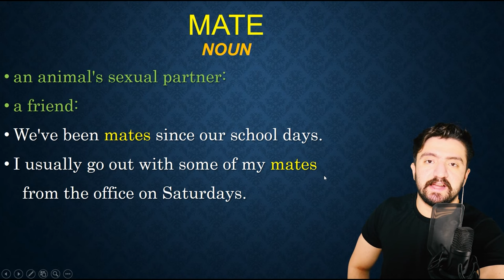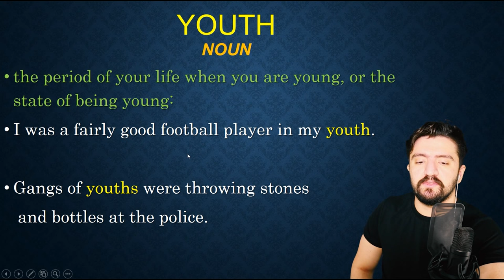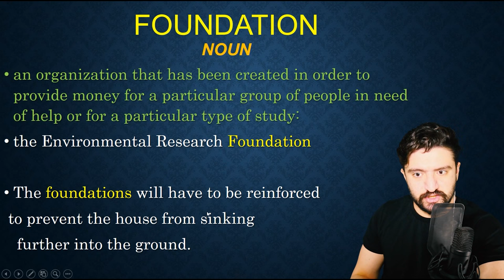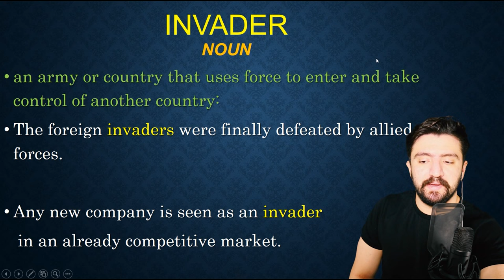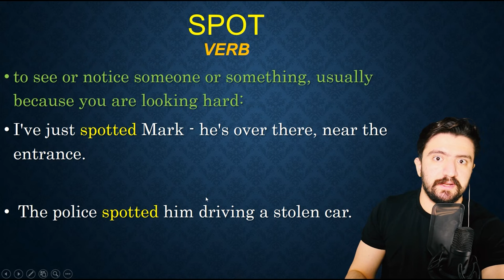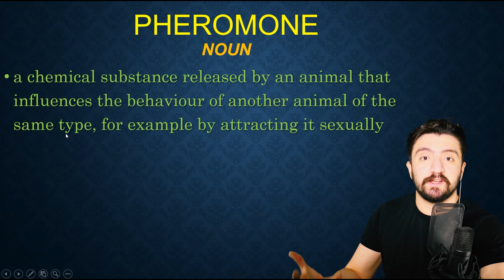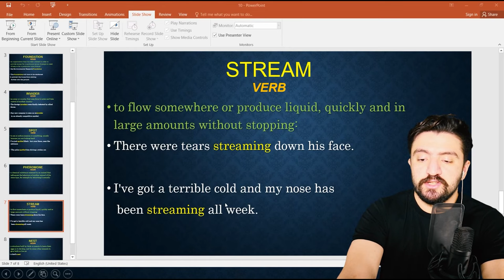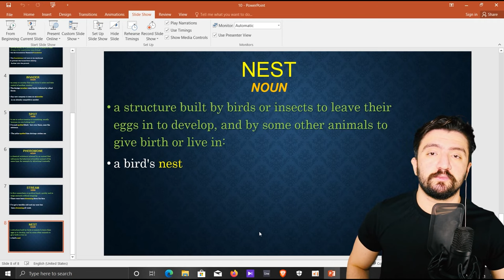آموزش زبان انگلیسی با مستند حیوانات : جملات پیشرفته انگلیسی با ترجمه فارسی || قسمت دوم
زبان انگلیسی با مستند حیوانات : اموزش عبارات پیشرفته

سری جدید آموزش +زبان انگلیسی
در این روش جدید آموزش از مجموع درس های زبان انگلیسی همراه با زبانیکا؛ امیر به تدریس آموزش زبان انگلیسی با مستند حیوانات میپردازد.
این درس را میتوان در دسته ی سطح پیشرفته و ادونس زبان انگلیسی در نظر گرفت. عبارات مهم و کاربردی در مستند حیوانات به کار رفته است و این لغات در موقعیت های مختلف کاربرد خواهند داشت.

مدرس :‌ امیر